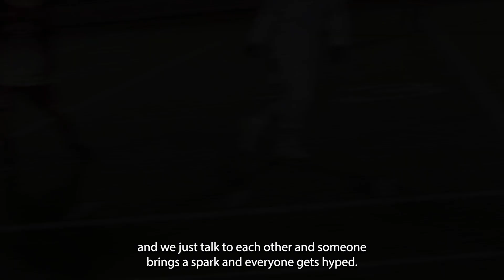GSPN | 2023-2024 | Episode 17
Make it a great game, Grizzlies!
Editor in Chief: Mariah

📺 Want to be featured on ONE: TV? Contact the teacher in the IRC or by email.

Instagram(s): @onetvmissionhills | @mhhs.silvertip | @mhhs.ybk | @gspnmissionhills